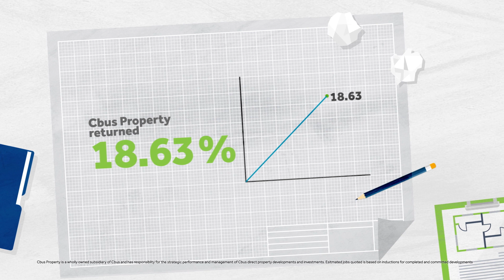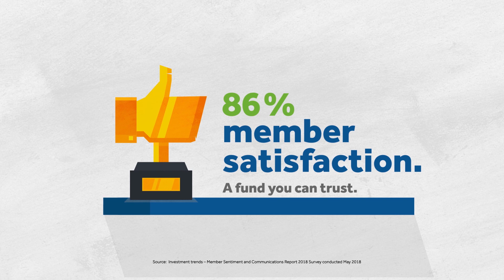A snapshot of Cbus for FY18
Everyday, we make decisions to help benefit our members today and tomorrow.

With transparency and accountability, our Annual Report shows how we continue to create value, drive change and build trust in our community. Find out more now.